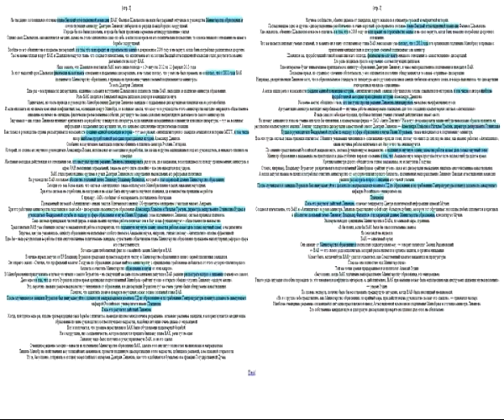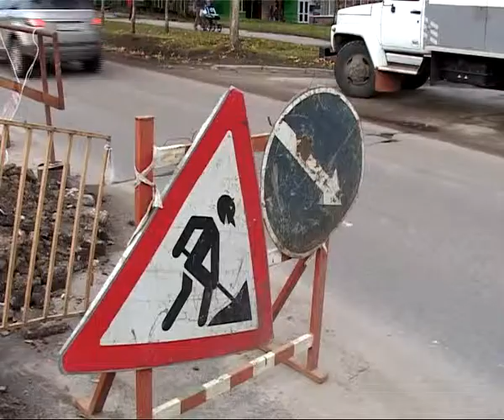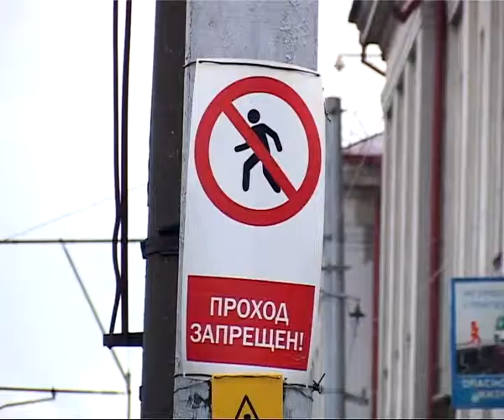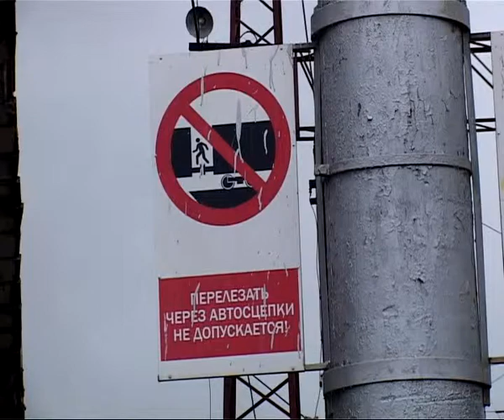Время говорить 18.09.13